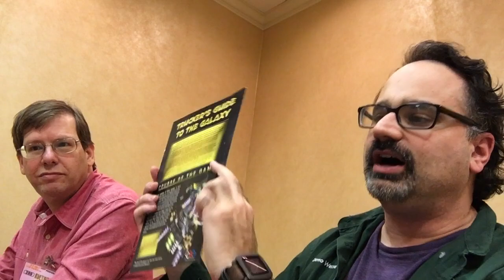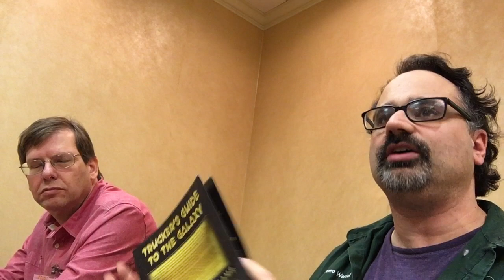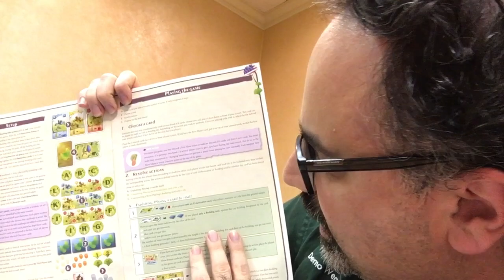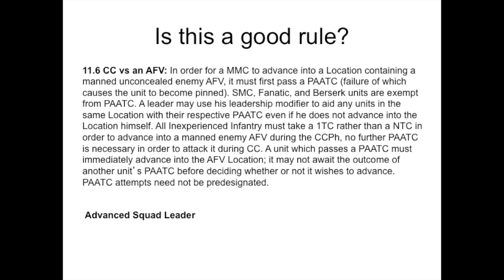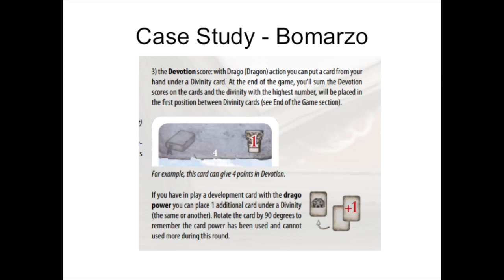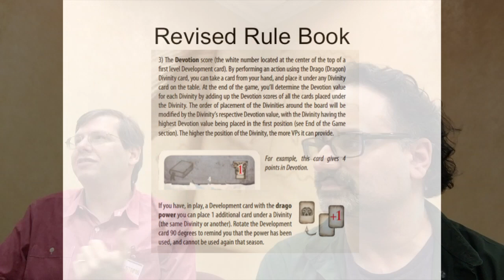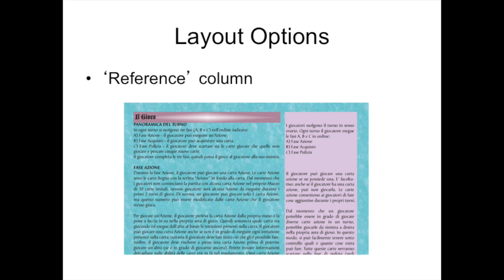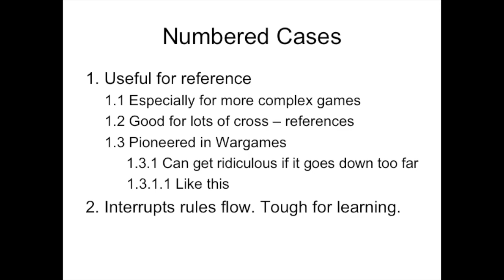Metatopia 2015 - Writing a Rulebook for your Board Game.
A Metatopia 2015 panel I shared with the brilliant Geoff Engelstein. From the official description:

"We all know that it's vital to write a good rulebook for your board game. But how? What makes a rulebook "good?" What can you do to make your rulebook as good as possible? And is there any way to make the process a little less painful? Join published designers Gil Hova and Geoff Engelstein as we discuss what makes a good rulebook, and how you can make your board game's rulebook as good as possible, without too much extra discomfort."

Note that we had some technical issues in this panel. The computer I was using ran out of battery power halfway through the panel and crashed, and my phone that I was recording video on kept popping warnings up that I had to dismiss, which explains all the ugly close-ups of my hand.